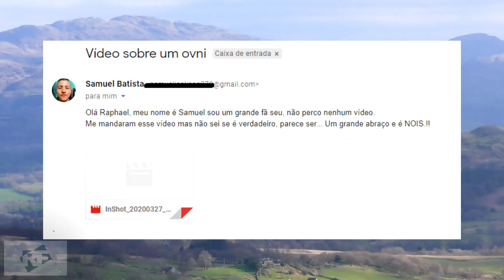5 VÍDEOS ASSUSTADORES E MISTERIOSOS PRA VOCÊ JAMAIS ASSISTIR SOZINHO! EP 17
Este vídeo mostra 5 casos:  Um motorista fantasma no Paraguay que foi visto por funcionários e depois fenômenos estranhos aconteceram. Um fenômeno no céu parecido a mão de Deus filmado no Maranhão. Uma possível criatura filmada nos anos 2000 por um grupo de documentaristas.  Um OVNI escoltado por aeronaves militares.  E uma casa assombrada nos Estados Unidos.